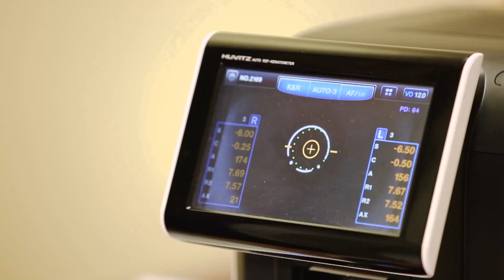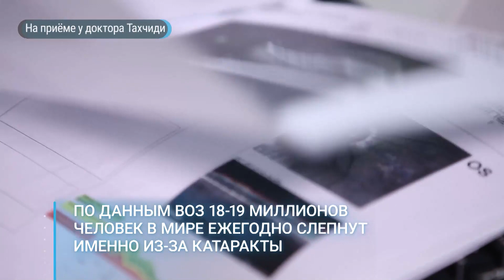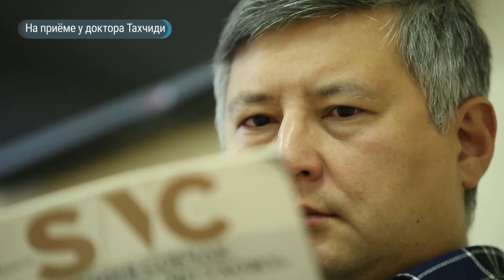Лазерный ожог сетчатки, катаракта, ламеллярный разрыв сетчатки: как восстановить зрение?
Открытый приём российского офтальмолога, доктора медицинских наук, члена-корреспондента РАН Христо Тахчиди.